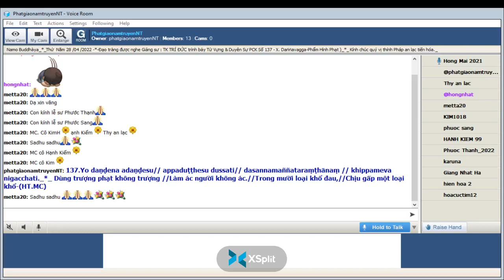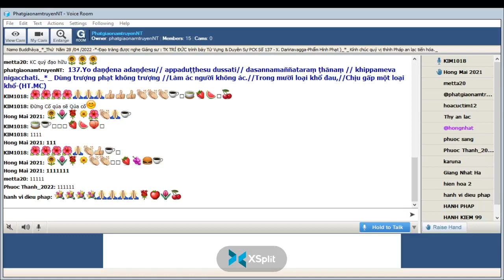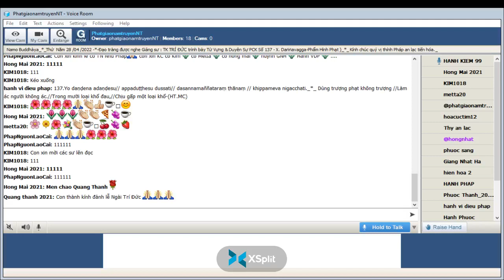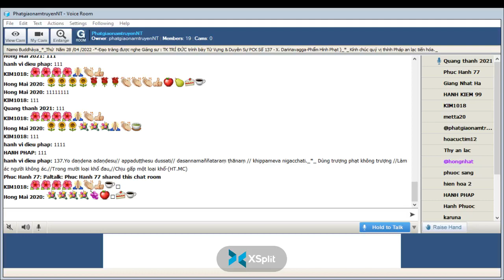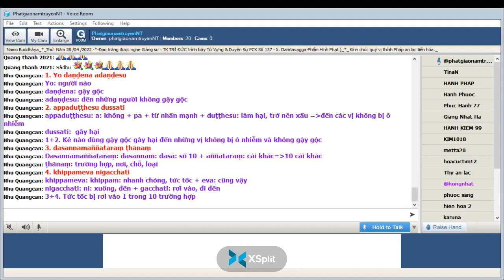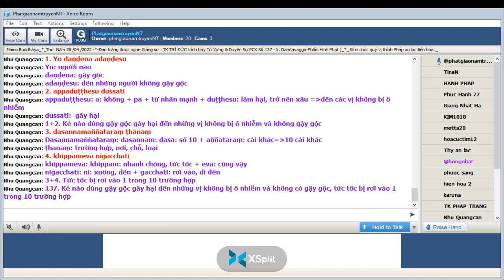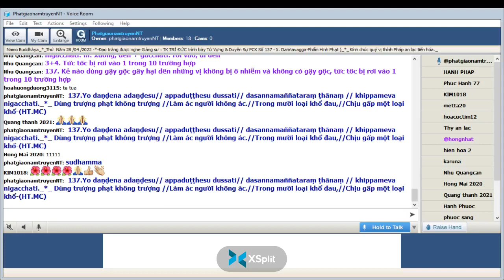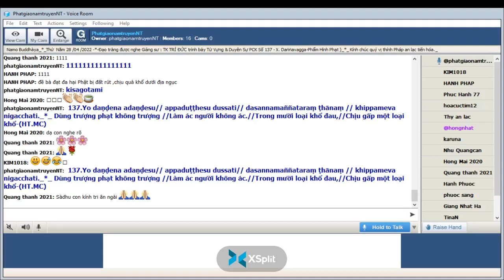28-04-2022_Room PhatgiaonamtruyenNT Thứ Năm. Ngài Trí Đức giảng Pháp Cú Kinh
PhatgiaonamtruyenNT Thứ Năm Apr 28-2022.Ngài Trí Đức giảng lại từ vựng,ý nghĩa & duyên sự Pháp Cú Kinh Số 137.*--*---* Đức Thế Tôn khi Ngài ngự tại : Veḷuvana , đề cập đến : Trưởng Lão MaHā Moggallāna (Trưởng Lão Mục Kiền Liên )_Ngài thuyết lên kệ ngôn này "X. Daṇḍavagga-Phẩm Hình Phạt" -*-